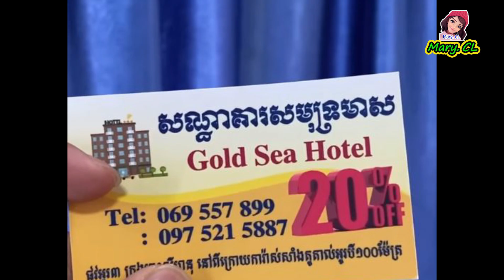ការពិតអញ្ចឹងសេាះ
Mary. CL